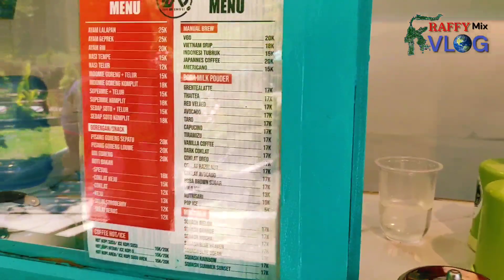Review dan eksplor wisata permandian salodik 30 Desember 2023